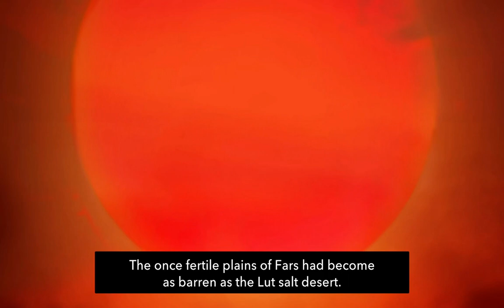Prince of Persia The Lost Crown Gameplay - Part 1